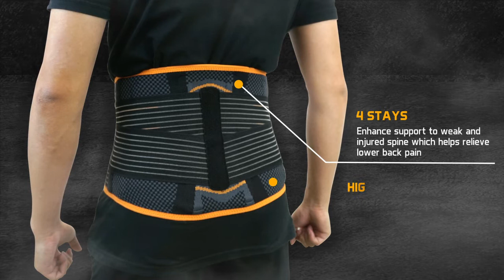Ugoku INNO-PATTERN LUMBAR SUPPORT - Sport Support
Ugoku INNO-PATTERN LUMBAR SUPPORT features a brand new, premium fabric which is produced together with a group of professional physiotherapists to provide athletes the ultimate protection during sports.

The INNO-PATTERN LUMBAR SUPPORT Support provides mild to medium support to the lumbar spine.

With the help of 4 stays, it enhances the support to weak or injured spine and relieve lower back pain. It contains side pulls which provides additional compression and snug fit adjustments. It is ideal for recovery care or daily protection.